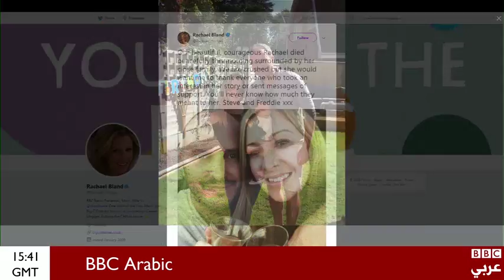"Big C, little Me" السرطان الكبير في مواجهتي أنا الصغيرة!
رحلت راتشيل بلاند، مقدمة برنامج You, Me and the Big C على BBC Radio 5 Live بعد إصابتها بسرطان الثدي. تعرفوا على قصتها في